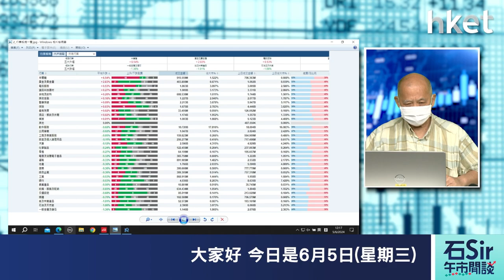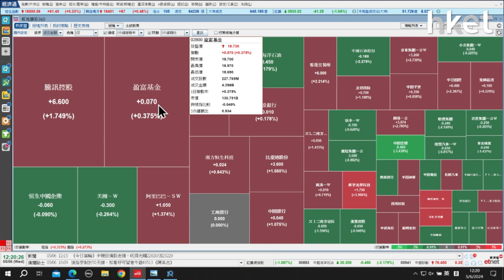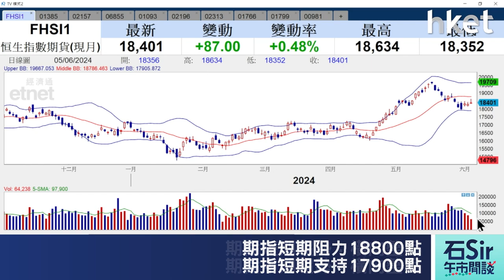石Sir午市閒談｜今日推介上海復旦、樂普生物 、亞盛醫藥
《香港經濟日報》專欄作者石鏡泉（石Sir）推介上海復旦（01385）、樂普生物 （02157）、亞盛醫藥（06855），詳情待石Sir為你分析。